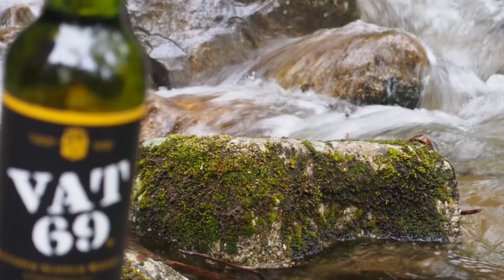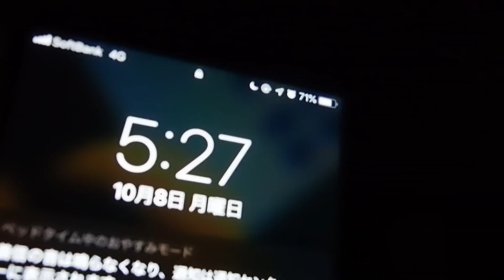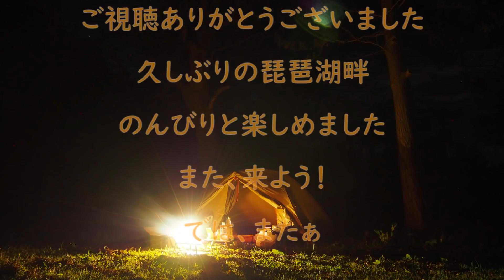2018.10.7.8 １４４回目 琵琶湖畔でソロキャンプの動画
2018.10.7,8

久しぶりに、琵琶湖某所でソロキャンプに行ってきました。
琵琶湖の開けた景色…楽しめました

@vat1969 (twitter）
まで